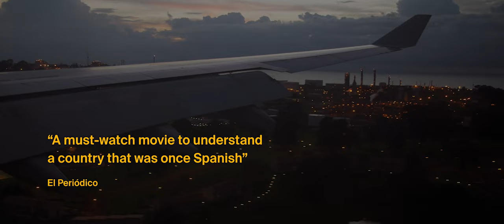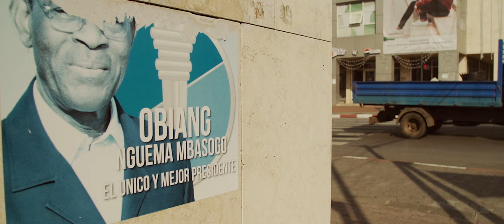Trailer from “The Writer From a Country Without Bookstores”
Writer Juan Tomás Ávila Laurel had to flee Equatorial Guinea in 2011, after going on a hunger strike against Teodoro Obiang’s dictatorship, the longest lasting in the world. Now he resides as a refugee in Spain, the former colonial power, but longs the country where he lived for 40 years. Until he decides to take a step forward.

Feature documentary. 82 minutes. Spanish/Annobonese Creole. 2019.ç